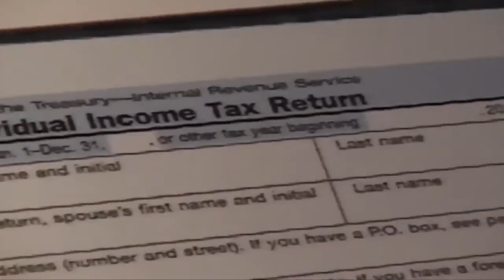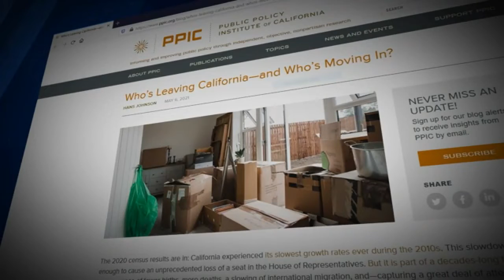13 Action News Latest Headlines | May 8, 5pm